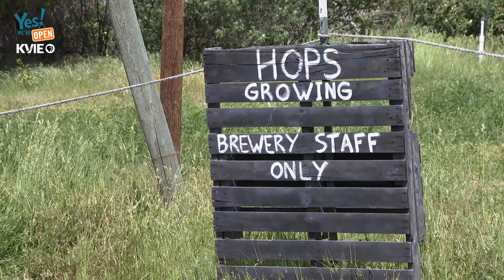Yes! We're Open: GoatHouse Brewing Co.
A Bay Area couple leaves behind their urban life to start a “farm-to-tap” brewery in Lincoln, California.